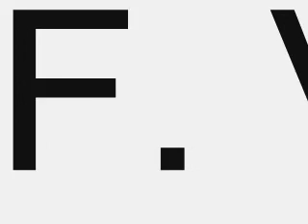BYRDHOUSE RECORDS *4 Tracks In 1 Video* SUBSCRIBE!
All To Date BYRDHOUSE Records Songs.
Well Not All.